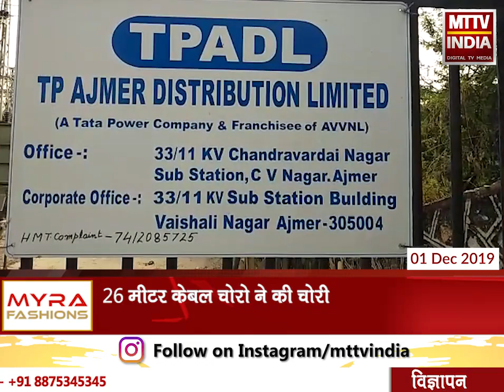AJMER NEWS | चंदवरदाई नगर से टाटा पावर अजमेर की केबल हुई चोरी | MTTV INDIA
चंदवरदाई नगर से टाटा पावर अजमेर की केबल हुई चोरी,26 मीटर केबल चोरो ने की चोरी,अज्ञात चोरो ने छब्बीस हजार रूपये की केबल चोरी की,रामगंज थाना पुलिस ने मुकदमा दर्ज कर शुरू की जांच